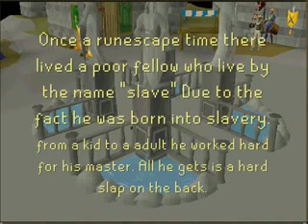RuneScape Machinima Competition Entry The slave(old)